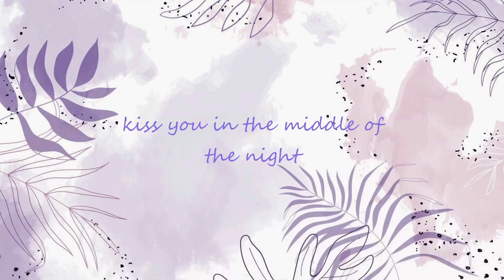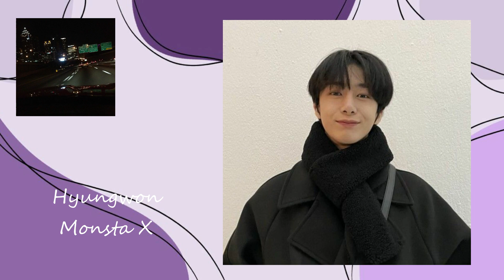KPOP DATING GAME [prom version]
Hi cuties! Welcome to a new kpop game, this time a Dating Game, prom version.
I'D NEVER HAD A PROM AAAAAAH, so i made this to imagine i had one with kpop idols haha TT.